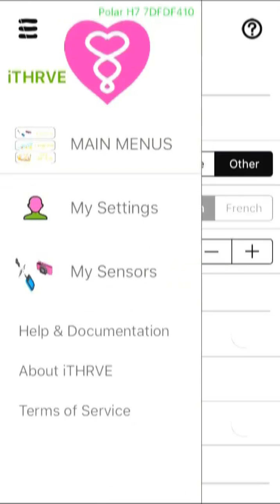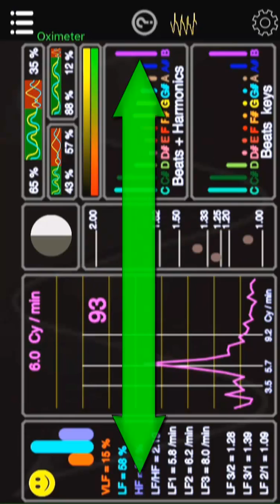ithrv.com clip:How to Make Recording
01  HZ MAKE REC CMTS7